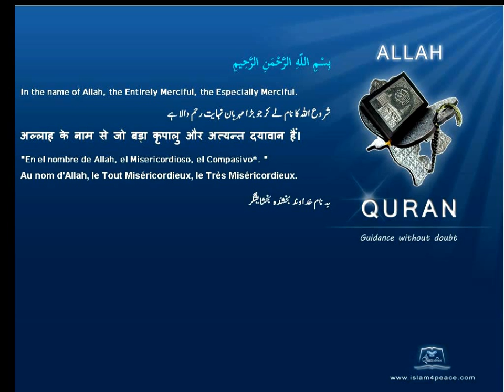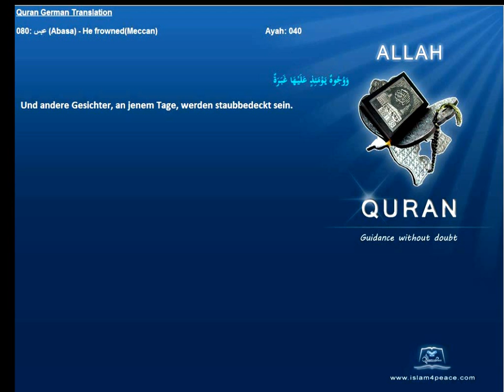Quran German with Arabic 080 عبس Abasa He frownedMeccan Islam4peace com